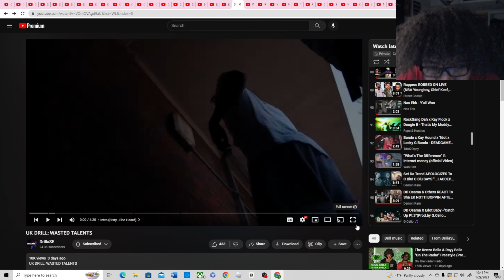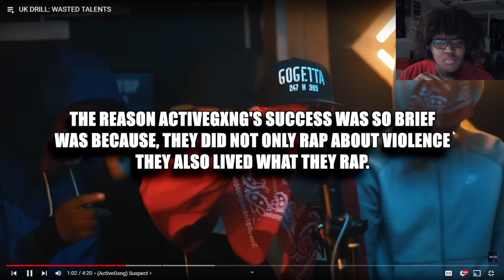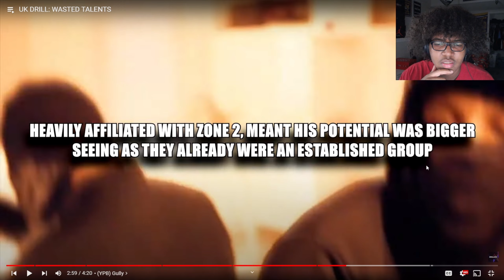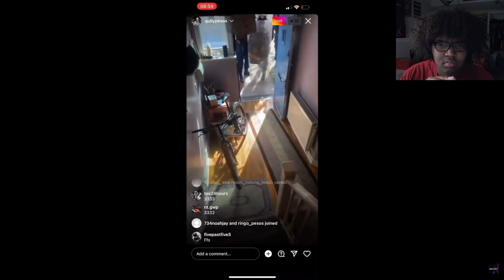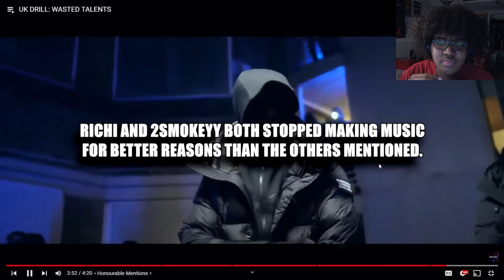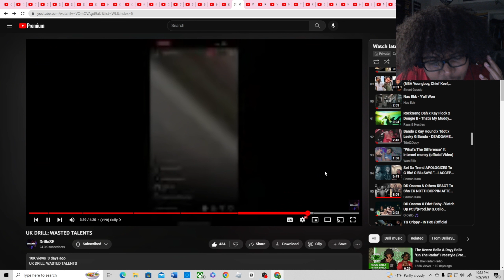UK DRILL: WASTED TALENTS(Reaction)